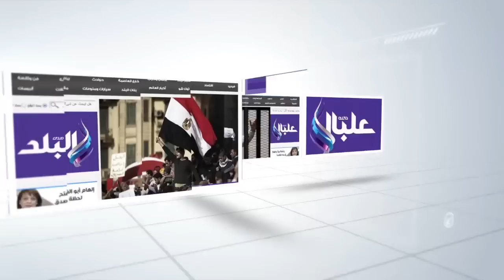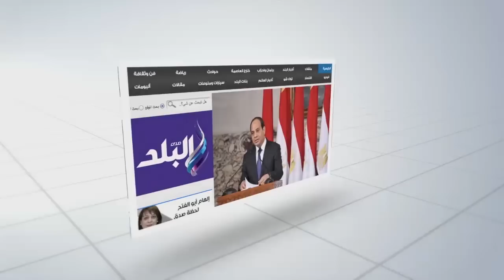شاهد ماذا قال المواطنون على قرار التحفظ على أموال اللاعب أبوتريكة